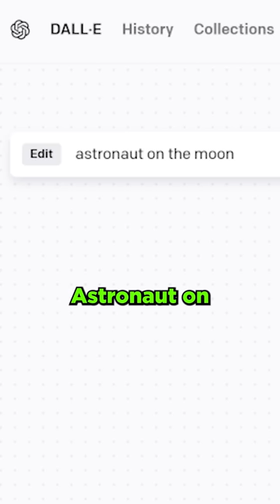Using Ai to Modify the Moon Landing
This Ai allows us to modify an existing image and replace parts of it with something new. It's called Outpainting. Let's modify the Apollo 17 Moon Landing!

In this video I use the artificial intelligence image generator called DALL E 2. It generates AI art!